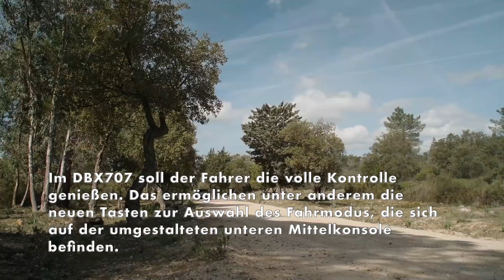Der neue Aston Martin DBX707 - die Kurzfassung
Im DBX707 soll der Fahrer die volle Kontrolle genießen. Das ermöglichen unter anderem die neuen Tasten zur Auswahl des Fahrmodus, die sich auf der umgestalteten unteren Mittelkonsole befinden. Dadurch sind die wichtigsten dynamischen Fahrmodi und Einstellungen ohne Umwege erreichbar und müssen nicht mehr in einem Untermenü im Infotainment-System abgerufen werden. So bekommen der Fahrwerksmodus und die ESP eigene Tasten, und auch das Wechseln zwischen manuellem und automatischem Schalten geht unmittelbar. Hier ist auch neu, dass der Wagen sportwagentypisch im manuellen Modus bleibt und nicht von selbst zur Automatik zurückschaltet. Außerdem kann der Fahrer per Tastendruck bestimmen, ob die Klappen der Sportauspuffanlage mit ihren vier Endrohren geöffnet sein sollen, ohne dass dafür der Sport-Modus aktiv sein muss.

Nicht nur technisch erfuhr der DBX707 umfassende Optimierungen, auch das Innen- und Außendesign wurde gründlich überarbeitet. Das Ergebnis ist ein spektakuläres Fahrzeug, das Sportlichkeit ausstrahlt und zugleich den Stil und die Detailverliebtheit verkörpert, für die Aston Martin zurecht berühmt ist.

Vorne hat der DBX einen größeren Kühlergrill und komplett neu designte Tagfahrleuchten bekommen, dazu neue Lufteinlässe und Kanäle für die Bremsenkühlung sowie ein neues Frontsplitterprofil. Durch den nun deutlich größeren gitterförmigen Kühlergrill in satiniertem Chrom werden der Hochleistungs-V8 und das neue 9-Gang-Getriebe mit zusätzlicher Kühlluft versorgt. Optisch sticht dieser Top-SUV zudem durch die horizontalen Gitterlamellen heraus, die jetzt geteilt sind.

Fensterumrandungen in dunklem satiniertem Chrom und neue, mit Luftschlitzen versehene Motorhaubenschlitze harmonieren hervorragend mit dem Kühlergrill und dem Splitter in glänzendem Schwarz. An den Flanken befinden sich die nun noch markanter geformten Seitenschweller, ebenfalls glänzend schwarz, die die hervorragende Straßenlage des DBX707 auch optisch betonen.  Außerdem unterstreichen die neuen Soft-close-Türen den Luxus-Anspruch dieses Wagens.

Das Facelift am Heck ist nicht minder dramatisch ausgefallen. Die neue Spoilerkante am Dachflügel steigert nicht nur den ästhetischen Wert, sondern verbessert auch die Aerodynamik, indem sie den Auftrieb verringert und die Stabilität bei schneller Fahrt erhöht. Der höher platzierte Doppeldiffusor ist jetzt deutlich größer, passend zu der neuen Auspuffanlage mit nun vier extra großen Endrohren, die, optisch abgestimmt auf den glänzend schwarzen Diffusor, in satiniertem Schwarz lackiert ist und einen ganz eigenen, charakteristischen Sound erzeugt. Abgerundet wird der umgestaltete Heckbereich durch einen neuen hinteren Stoßfänger und die Luftschlitze in den Seitenblechen, die zusammen das muskulöse Erscheinungsbild des DBX707 unterstreichen.